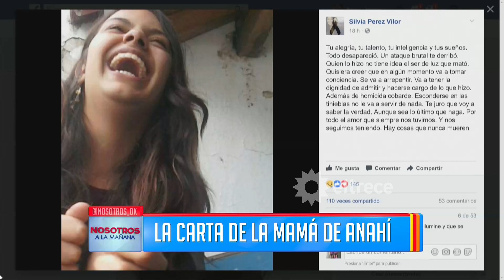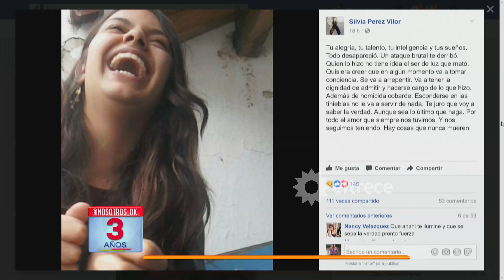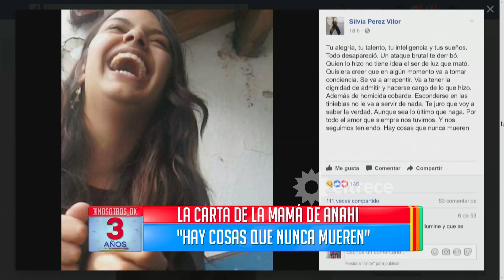La carta de la mamá de Anahí: "Te juro que voy a saber la verdad"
Momento emitido el jueves 24 de agosto de 2017 en Nosotros a la mañana.